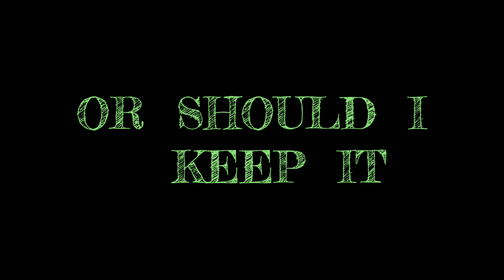A QUESTION FOR MY SUBSCRIBERS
The is should I completely eliminate the use of music or should I keep it.

If I do keep some music, should I change it to something softer,  jazzer, or a vibe like setting,  it's up to you guys,  you're the reason why I'm still here and I want to hear it from you.

FYI,  I will be phasing out the practice of following one train for the entire length of a vid,  you will start seeing more different trains in a vid, I will only focus on one train if it a local,  special train or something new.

Thanks guys for your support to me and the channel.